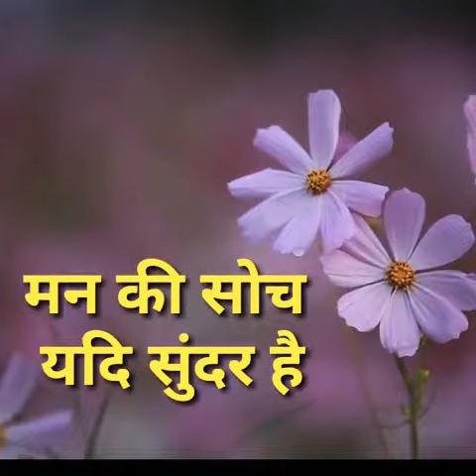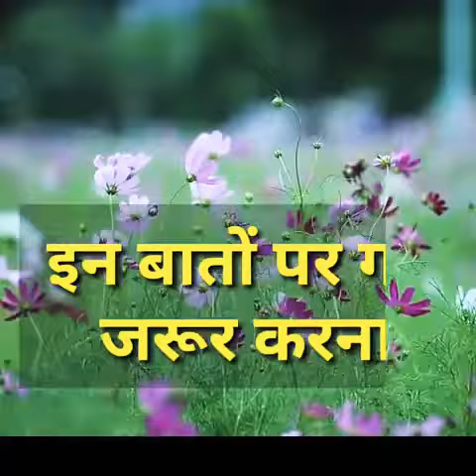BHUT HE ACHAI BAAT